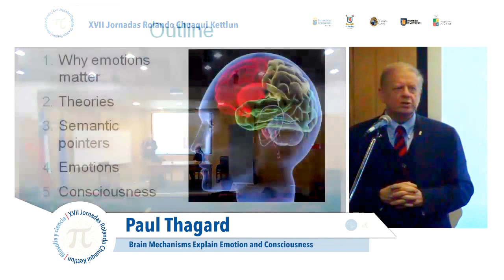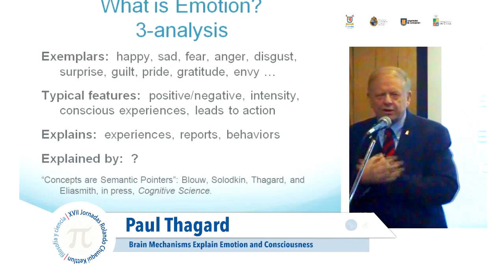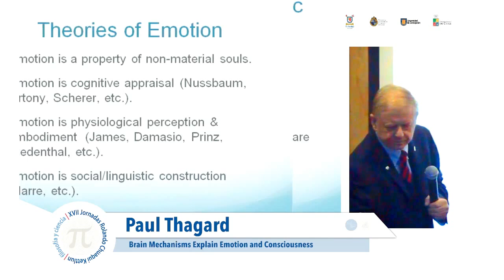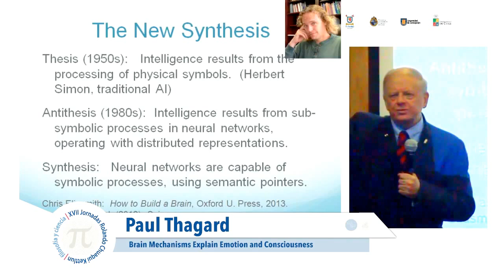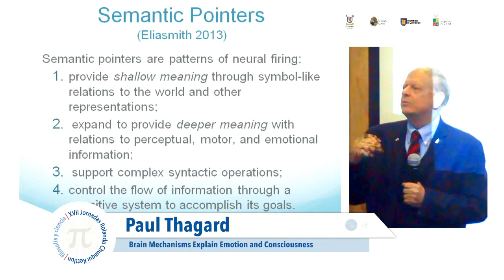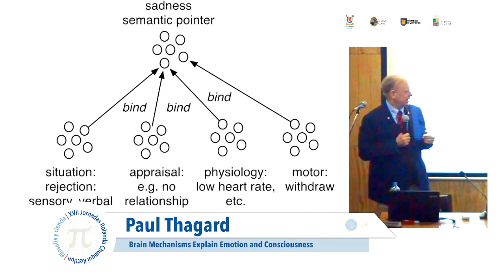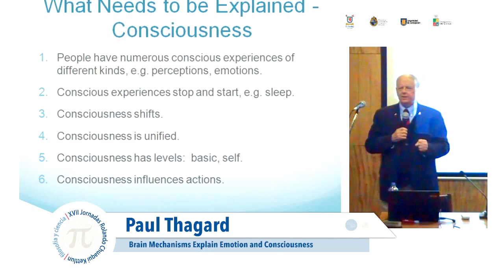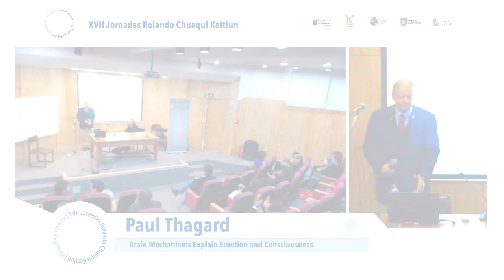Brain Mechanisms Explain Emotion and Consciousness, Paul Thagard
La Universidad de Chile en conjunto con la Pontificia Universidad Católica de Chile, Universidad de Santiago de Chile, Universidad de Concepción y Universidad de Valparaíso realizaron en agosto de 2016 la decimoséptima versión de las Jornadas Rolando Chuaqui Kettlun, una invitación abierta a toda la comunidad filosófica y científica de nuestro país y el extranjero. El propósito de estas Jornadas es preservar su legado y transmitirlo a las nuevas generaciones de matemáticos, científicos y filósofos nacionales, además de servir de punto de encuentro y difusión de las nuevas investigaciones en la relación entre filosofía y ciencias.

Este año 2016,  las Jornadas contaron con la distinguida presencia del profesor invitado Paul Thagard de la Universidad de Waterloo, con la charla Brain Mechanisms Explain Emotion and Consciousness